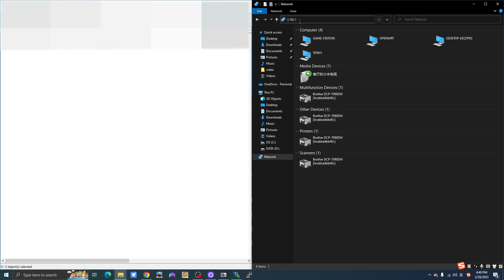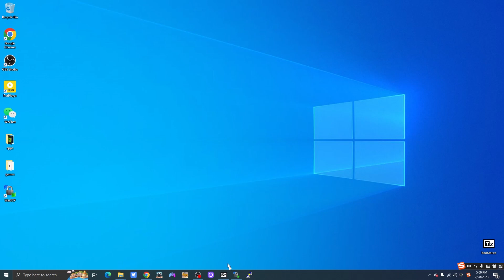How to Access the File System via Network Sharing, FTP, and SSH to EmuSon OS, Batocera, and RetroPie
In this video, we will show you how to access the file system via Network Sharing, FTP, and SSH to EmuSon OS, Batocera, and RetroPie.

Steps:

1. Bring out "Main Menu - Network Settings" and remember your IP Address;
2. Enter the IP Address of your console through Nestwork Function on your PC(make sure both of them are under the same line);
3. You can see a "Share" folder, if you need a user id and password, it will be "root" and "linux";

Or you can use a professional FTP tool to do so:

We would recommend you to use "WinSCP".
Fill in the IP Address and credentials to enter and then you can do what you wanna do.

In some rare cases, you may need access to the commend line

If so, we suggest you to use the "PuTTY Configuration", fill in the IP Address and credentials so you have the full access to commend line.

Highlights of Sonicon EmuSon Emulation Board:
1. 12nm vs. 28nm (RPi 3), run faster with less heat, less power consumption;
2. EmuSon OS with 148 Emulators, preload in the eMMC - kiss goodbye to "boot failures";
3. 128GB SD card preloaded with 50 systems & 17k games - Plug & Play for your Arcade project.

Upgrade your RPi with Sonicon Preloaded SD card.